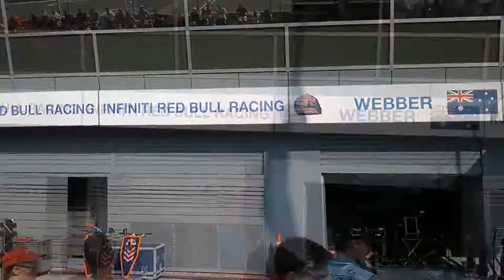Formula 1 Gran Premio D'Italia 2013 - Giovedì Walkabout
Passeggiata in pitlane nel giovedì pre-gara per i possessori dei biglietti per tutto il weekend.